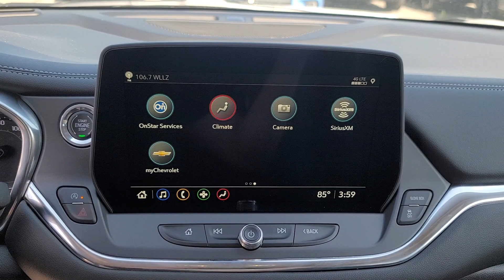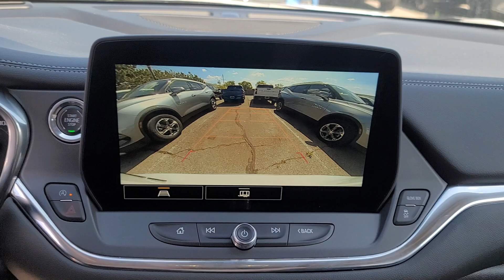2024 Chevrolet Blazer LT MI Waterford, Clarkson, Bloomfield Hills, White Lake, West Bloomfield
New 2024 Chevrolet Blazer LT available at Joe Lunghamer Chevrolet located in 475 Summit Drive, Waterford, MI, 48328. Servicing the Waterford, Clarkson, Bloomfield Hills, White Lake, West Bloomfield area.